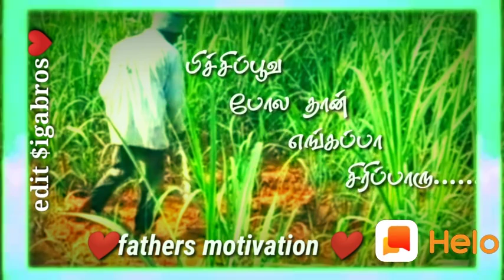My appa motivation tamil song